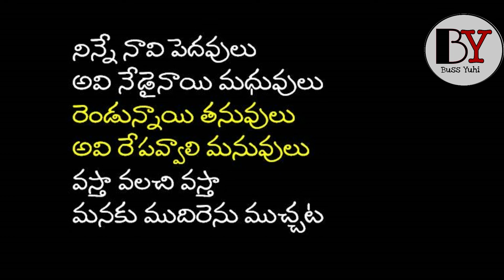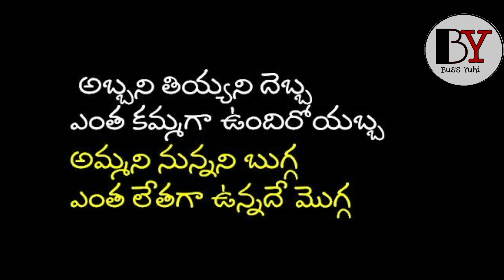Abbani Teeyani Debba Song Lyrics in Telugu I Jagadeka Veerudu Atiloka Sundari Movie Songs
అబ్బని తియ్యని దెబ్బ
ఎంత కమ్మగా ఉందిరోయబ్బ
అమ్మని నున్నని బుగ్గ
ఎంత లేతగా ఉన్నదే మొగ్గ
అబ్బని తియ్యని దెబ్బ
ఎంత కమ్మగా ఉందిరోయబ్బ
వయ్యారాల వెల్లువ
వాటేస్తుంటే వారెవా
పురుషుల్లోన పుంగవా
పులకింతొస్తే ఆగవా

అబ్బని తియ్యని దెబ్బ
ఎంత కమ్మగా ఉందిరోయబ్బ
అమ్మని నున్నని బుగ్గ

చిటపట నడుముల ఊపులో
ఒక ఇరుసున వరసలు కలవగా
ముసిరిన కసి కసి వయసులో
ఒక ఎద నస పదనిస కలవుగా
కాదంటూనే కలబడు
అది లేదంటూనే ముడిపడు
ఏమంటున్నా మదనుడు
తెగ ప్రేమించాక వదలడు
చూస్తా సొగసు కోస్తా
వయసు నిలబడు కౌగిట

అబ్బని తియ్యని దెబ్బ
ఎంత కమ్మగా ఉందిరోయబ్బ
అమ్మని నున్నని బుగ్గ
పురుషుల్లోన పుంగవా
పులకింతొస్తే ఆగవా
వయ్యారాల వెల్లువ
వాటేస్తుంటే వారెవా

అబ్బని తియ్యని దెబ్బ
ఎంత కమ్మగా ఉందిరోయబ్బ
అమ్మని నున్నని బుగ్గ

అడగక అడిగినదేమిటో
లిపి చిలిపిగా ముదిరిన కవితగా
అది విని అదిమిన షోకులో
పురి విడిచిన నెమలికి సవతిగా
నిన్నే నావి పెదవులు
అవి నేడైనాయి మధువులు
రెండున్నాయి తనువులు
అవి రేపవ్వాలి మనువులు
వస్తా వలచి వస్తా
మనకు ముదిరెను ముచ్చట

అబ్బని తియ్యని దెబ్బ
ఎంత కమ్మగా ఉందిరోయబ్బ
అమ్మని నున్నని బుగ్గ
పురుషుల్లోన పుంగవా
పులకింతొస్తే ఆగవా
వయ్యారాల వెల్లువ
వాటేస్తుంటే వారెవా

అబ్బని తియ్యని దెబ్బ
ఎంత కమ్మగా ఉందిరోయబ్బ
అమ్మని నున్నని బుగ్గ